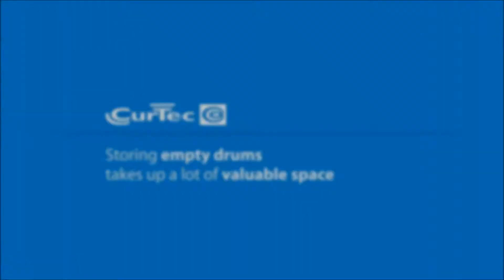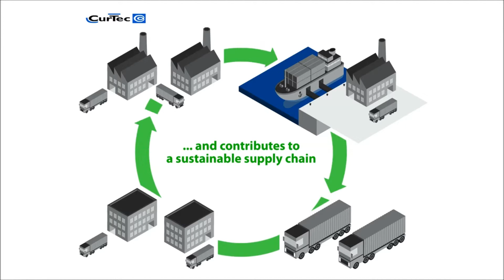How to maximize storage space and save money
Nestable drums help maximising your storage space and reducing transport weight - meaning fewer CO2 emissions and other environmental pollutants. High volume packaging reduces your transport cost by up to 30%.